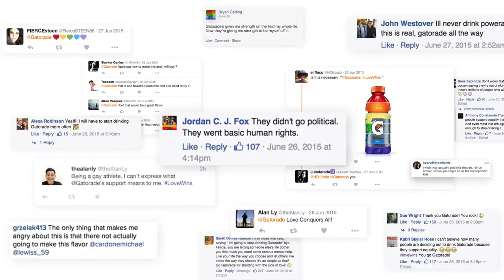Gatorade - Love Wins, Case Study (2015)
Some wins mean more than others...

Challenge
Sports have always had a, “don’t ask, don’t tell” policy.

Idea
There’s a lot of pride in being a sports leader. Pride in your performance. Pride in your team. So when the Supreme Court ruled in favor of the Marriage Equality Act, we extended that to taking pride in your true self. That’s why we united Gatorade’s iconic flavors into one and called it the only thing we could, “Pride."

Results
The post became the most engaging, organic post in the history of Gatorade resulting in over 80,000 engagements, 44,000 likes, 5,000 comments and 3,000 shares across all channels. But more importantly, athletes from all over the world commented on our social channels about who they truly were—effectively changing “don’t ask, don’t tell,” to “tell the world."

Read my article about Pepsico's soft drinks for Marketing the Rainbow

Full Credits:
VML
Executive Creative Director: Tony Snethen
Managing Director, Brand Planning: Ian Davidson
Group Creative Director: Glen Scott
Creative Director: Mark Philip
Creative Director: Nick Allegri
Senior Art Director: Jeff Schroer
Art Director: Jaclyn Co
Copywriter: Samantha Hirshberg
Group Director, Client Engagement: Stephanie DeCelles
Senior Account Manager: Maggie Glenski
Assistant Account Manager: Matthew Ornduff
Senior Social Strategist: Kyle Rogers
Channel Manager: Charles Gooch